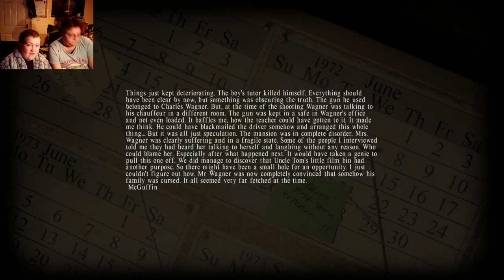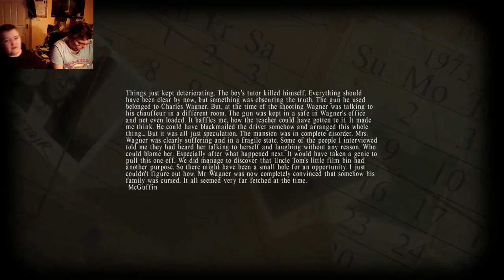Louby & Rewind Play Lucius: How Do I Open This!!